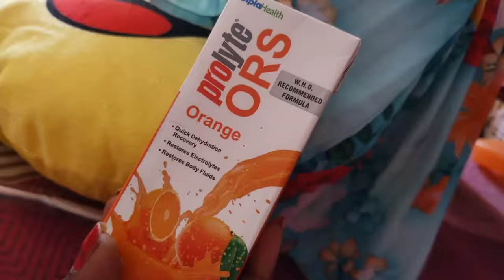Day in my life| kannada vlog| DIML| sinchuchandu